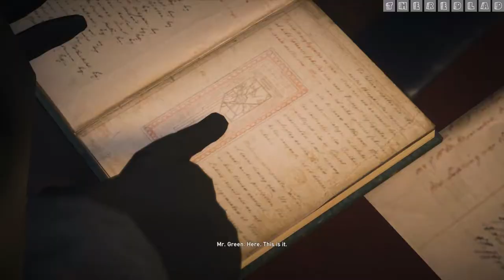Assassin's Creed-Syndicate : A Run on the Bank [Sequence 6] {Walkthrough/Gameplay}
Sequence 6 : A Run on the Bank
[No Commentary]

IGN Review : Every year, the Assassin’s Creed series struggles with the idea of inheritance. Like its Templars and Assassins, who are locked in a never-ending struggle for relics, each game picks a side in the question of how strongly should it lean into its now-convoluted ancient lore and incorporate the still-underdeveloped present-day elements. Assassin’s Creed: Syndicate chooses wisely, leaves out multiplayer entirely, and pushes a lot of that baggage into the background, largely freeing itself up to make the most of Victorian London and have fun with sneaking, climbing, and stabbing. Syndicate smartly negotiates this internal conflict by dramatising it in the form of its twin playable characters, Evie and Jacob Frye. The former is a devout Assassin, intent on stopping the Templars by tracking down the remaining pieces of Eden. Her brother Jacob, however, is a pragmatist – a social reformer who rails against the Assassin’s burdensome legacy and wishes to help his city in more immediate ways, seemingly embodying my desire to move on from the tangled mysticism. They’re both extremely likeable, well-drawn protagonists, and the interaction between the two is laced with a lively sibling rivalry that brings levity to otherwise-earnest cutscenes. But their contrasting worldviews have the greatest positive impact on Syndicate’s structure, which is both engaging and meaningful.

You can freely switch between Jacob and Evie at most points, with side missions and open-world activities open equally to both. Campaign missions, however, are different, with Jacob taking the lead in the majority of the core assassinations. This is frustrating, especially since Evie is pitched as the more stealthy of the pair. But I soon realised that Syndicate is just not that interested in exploring forgotten tombs in search of dusty relics; it wants to liberate the great city of London from its terrible oppressors. And to be blunt, Syndicate’s a much better experience for identifying more closely with the goals of Jacob.

Despite being sidelined so often, Evie comes across as the more nuanced character, struggling with her sense of duty, where Jacob is a more straightforward bloke with clear goals. By the end of the 20-hour campaign, I felt like I’d probably spent more time with Evie due to prefering her in side missions, and I certainly knew her better. She sees the bigger picture, with her missions tackling problems Jacob can’t even comprehend. Evie also stars in my favourite assassination mission – a nighttime infiltration of the Tower of London.

Given their differences, I was disappointed with how similar Jacob and Evie are to play. They each possess three high-level abilities designed around their supposed strengths of stealth and combat, respectively – Evie can effectively become invisible when stationary, for example, while Jacob has more deadly combos. But the rest of the abilities are identical. At first, I exaggerated the differences by investing all of Evie’s points into the stealth skill tree and Jacob’s into combat, thinking I could switch between the two depending on the situation. But since you can’t switch between characters within campaign missions, that’s not a viable approach. In one mission, I was playing as Jacob and it would’ve been really useful to unlock a specific door to make a quick escape, but because I’d only unlocked advanced lockpicking for Evie – who was unavailable – I had to take a longer, more hazardous route out of the building.

Ah, London… in 1868, it was a bustling, heavily industrialised city, the heart of an unprecedented Empire. It feels like a different type of place to those Assassin’s Creed has visited in the past. The churches of Rome and Paris give way to London’s glistening train stations and infernal factories, its cathedrals to industry and progress. It’s not an exact replica – the map is nipped and tucked, bringing some landmarks closer together – but on the whole it feels like London, especially key areas like Trafalgar Square and the Palace of Westminster.

At first, I thought it was fairly ugly – a smear of brown and grey – but it slowly yields its charms. The slums are caked in mud and thousands of chimneys spew forth thick black smoke, but there’s a kind of beauty when you see it blot the sky at dusk. Similarly, walking around the foggy streets of central London by gaslight is wonderfully atmospheric. And after Unity's troubled release, it's worth stating I encountered no noteworthy bugs or performance issues.